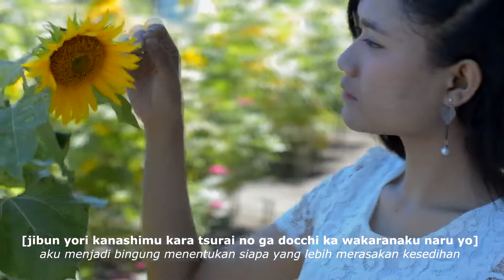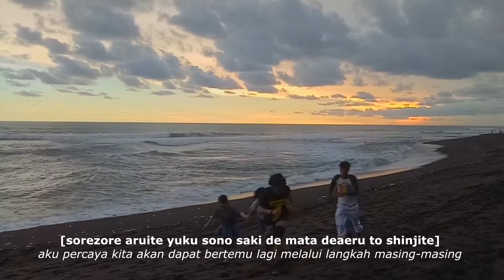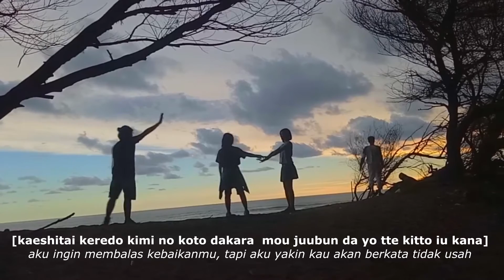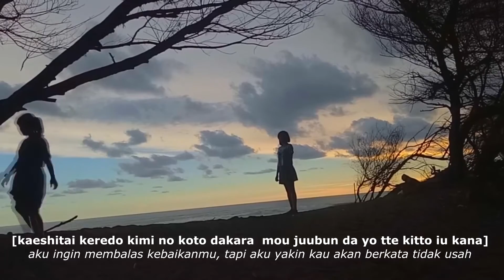Motohiro Hata - Himawari No Yakusoku Cover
Himawari no Yakusoku (Janji Bunga Matahari). Ost Doraemon Lagu anime anisong

2n2 Project
Vocal : Chintya (ig : chintyanrsl)
Keys : Nia (ig : nath.lh98)
Guitar : Fiki (ig : koh_fiki)
Bass : Saeffy (ig : saeffy_sensen)

Music Producer : Fiki Arranger : Saeffy Mixing & Mastering : Fiki

Video by Beda Unik